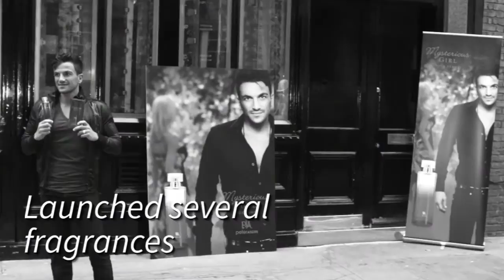10 Things You Didn't Know About: Peter Andre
We bring you 10 things you probably didn't know about reality star Peter Andre